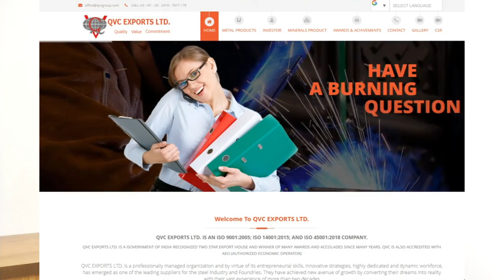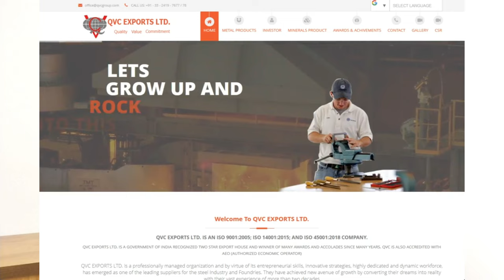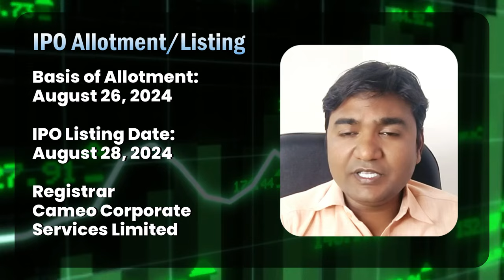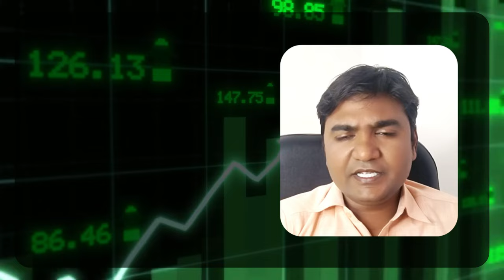QVC Exports IPO Analysis Review - qvc exports ipo apply or not?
QVC Exports IPO Review (Apply or Not):
The investors "May Apply"  QVC Exports IPO with Short-term and Long-term gain.

QVC Exports IPO GMP:
As per the market speculations, the QVC Exports IPO GMP is hovering around ₹30. The investors may visit our IPO GMP page for the daily updates